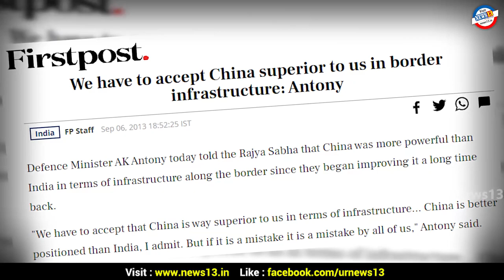Why was national security ignored by the UPA Government? | Eshwar Shetty | News13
What kept the UPA Government awaiting to develop the Indian border? Why weren't the armed forces equipped ? What made them ignore the national security to such an extent? Give it a thought!!

ಉತ್ತಮ ಸಂಗತಿಗಳನ್ನು ತಿಳಿಯೋಣ, ಸಮಾಜಕ್ಕೆ ತಿಳಿಸೋಣ.